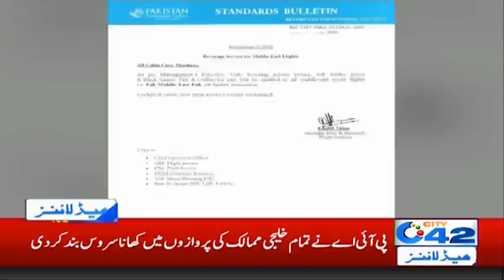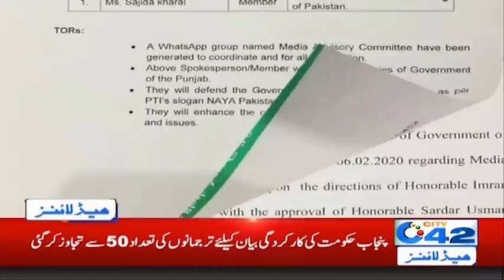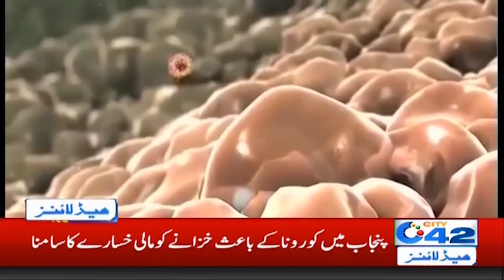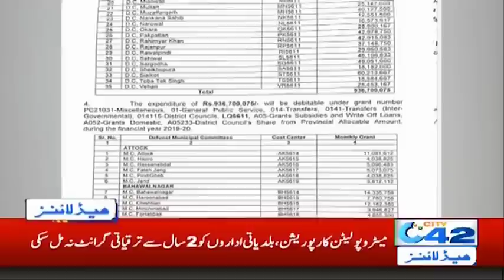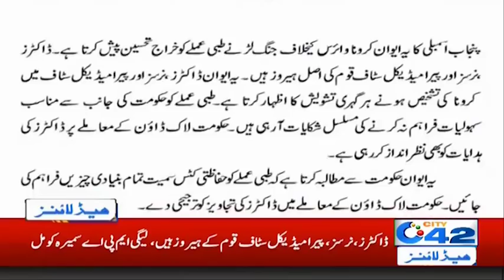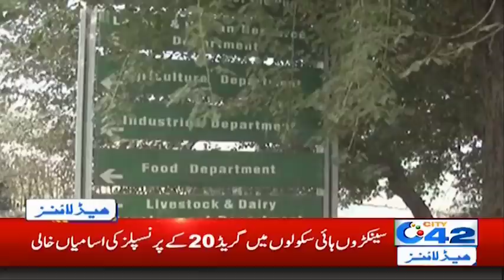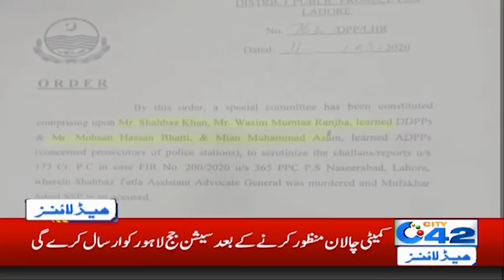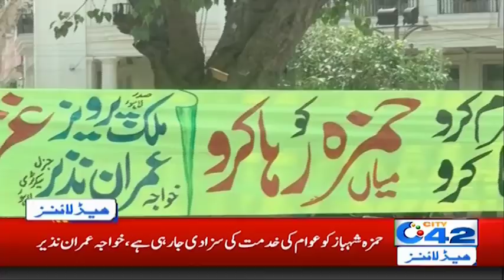2am News Headlines | 13 May 2020 | City 42